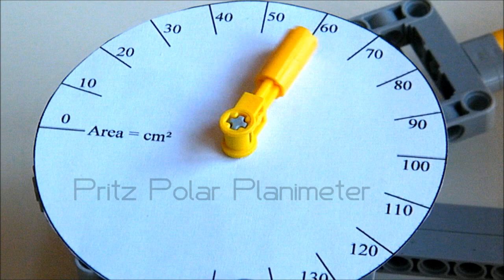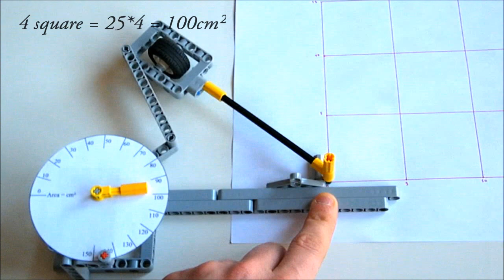Lego Technic - Pritz Hatchet Polar Planimeter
Modified polar planimeter of pritz concept.